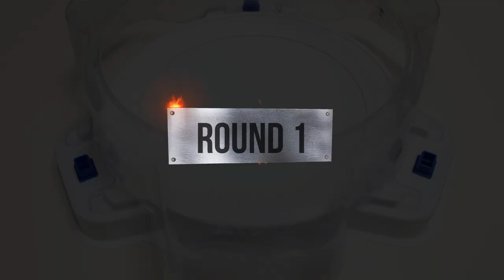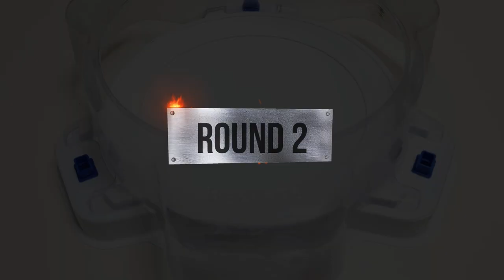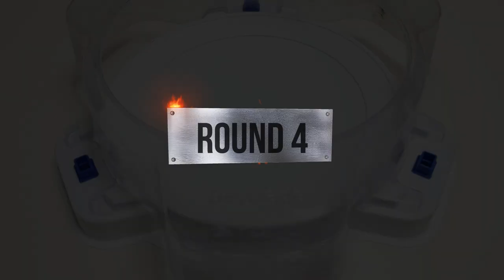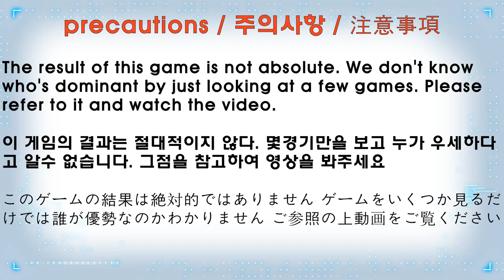【 Xiphoid Xcalibur VS ALL Kerbeus 】 Beyblade Burst BU ベイブレードバーストBU 베이블레이드 버스트 BU 지포이드 엑스칼리버